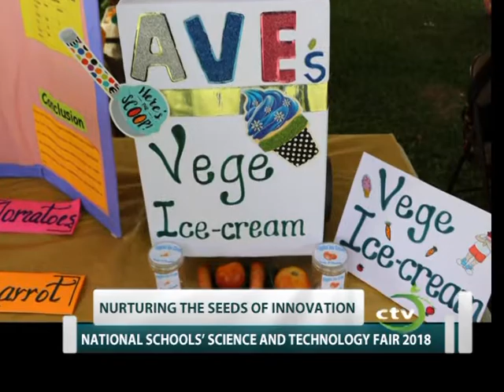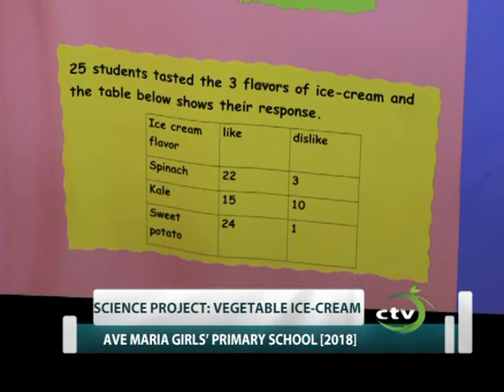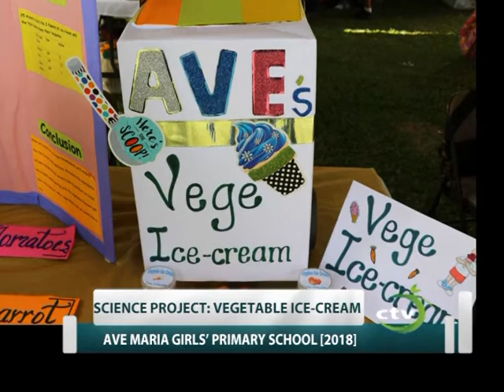VEGE ICE-CREAM - from Ave Maria Girls' Primary School [St. Lucia]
Young science students from the Ave Maria Girls' Primary School talk about their science project Vege Ice-Cream.
They were participating in the 2018 National Schools Science and Technology Fair